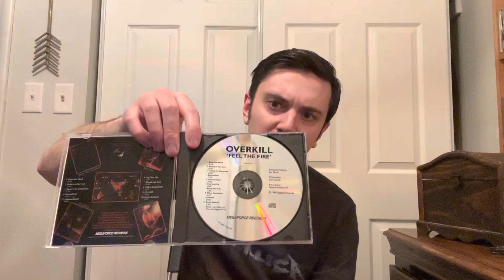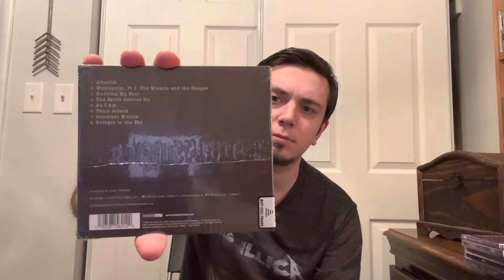CD Pickups - Overkill, Linkin Park, & More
Pickups from eBay, Amazon, Barnes & Noble, and The Exchange.